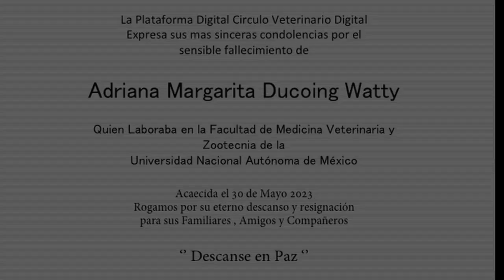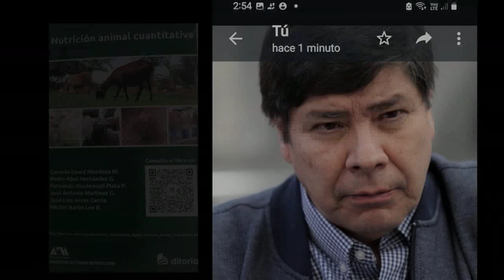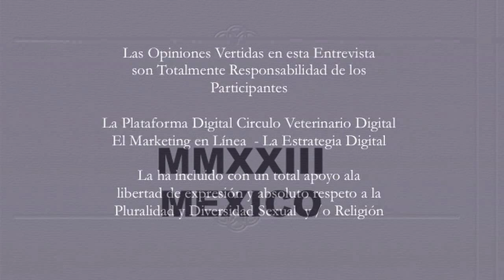MVZ EMCPG Rocío M. Ortega Reyes / Hospital Veterinario de Especialidades Chapultepec . 1 Parte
Médica Veterinaria Especialista en Medicina y Cirugía en Pequeñas Especies La MVZ EMCPG Rocío M. Ortega Reyes . 170 Años de Educación Veterinaria en México y América se celebran este año 2023 . Es una Entrevista que se realizo con todas las medidas y Protocolos de seguridad dentro del Quirófano del Hospital Veterinario de Especialidades Chapultepec / parte 1 / en la Alcaldía Miguel Hidalgo en la CD MX ,